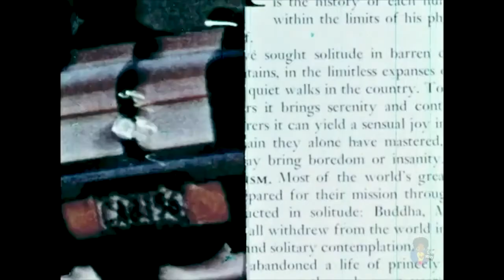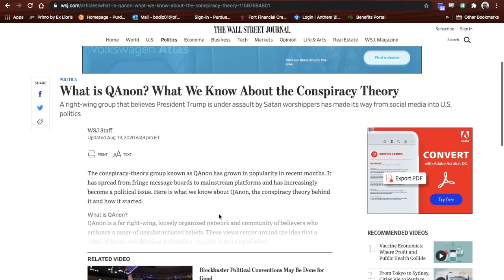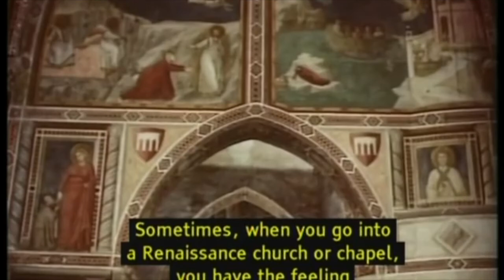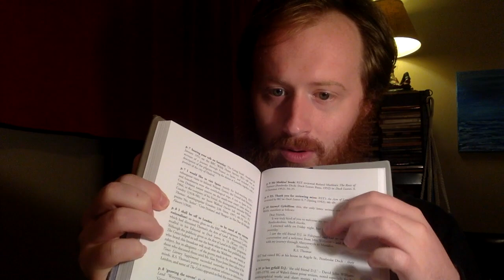W131 Lecture on Observation